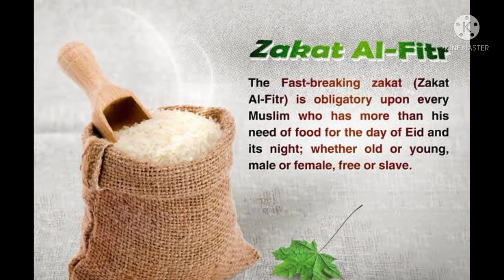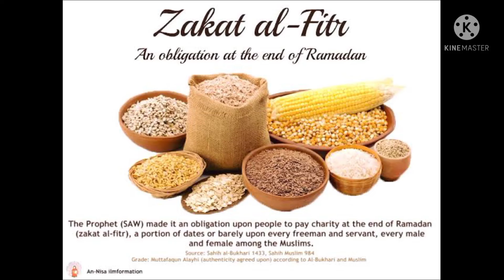Fitrana 2022 Kitna hoga | How much fitra | فطرانہ کتنا ہوگا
Assalam o Alaikum!! Friends at my Youtube channel I’m here with this new video of Fitrana 2022 Kitna hoga.
I have discussed these topics in this video:
1) Fitrana 2022 Kitna hoga.
2) How much fitra 2022.
3) How much fitra.
4) فطرانہ کتنا ہوگا.
5) Fitrana 2022 Quantity by Mufti Muneebur Rahmaan.